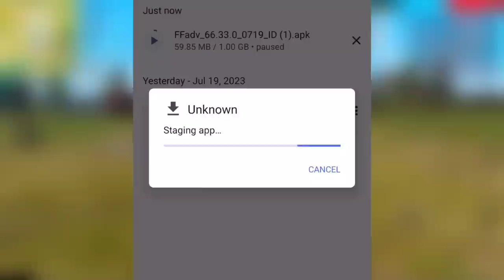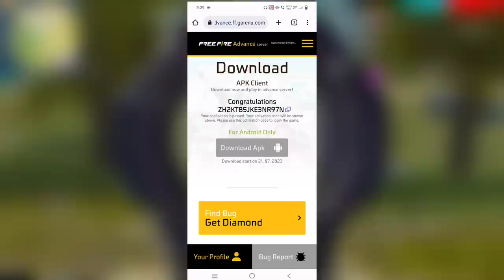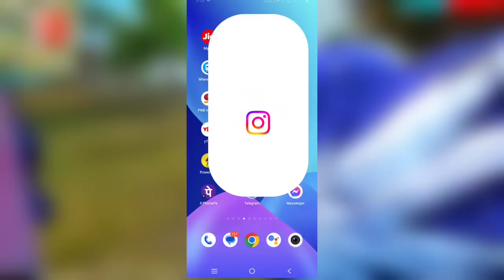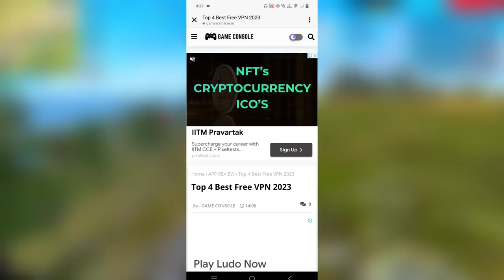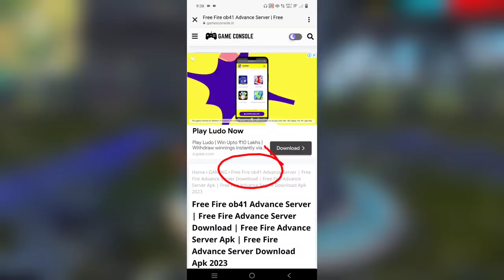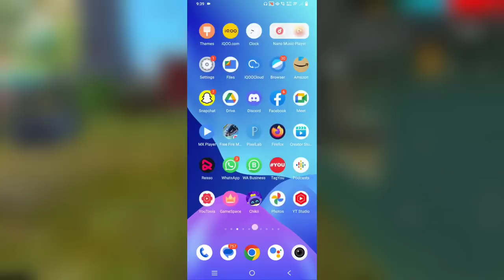Ff Advance Server Not Download Problem | Advance Server Download Option Not Show | 100%Problem Solve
😥 ff advance server Ob40 download button not showing | ff advance server download button not working

About -ff advance server download option not working | free fire advance server Ob40 download button not working
1.ff advance server Ob40 download option not working | 2.ff advance server download option not working
3.ff advance server download option not showing
4.ff advance server download button problem
5.ff advance server download button
not working

🔴 Related Searches 👇
advance server free fire download link tamil
free fire advance server download android
free fire advance server download for pc
free fire advance server download failed
free fire advance server download file problem
free fire advance server download freek yt
how to download free fire advance server without facebook log in

Solved queries 🟢👇
1.ob40 advance server
2.how to register ob40 advance server
3.how to update advance server
4.free fire advance server update problem
5.how to download advance server
6.ff advance server download

your questions 👇🟢
1.ff advance server Ob40 download option not working | 2.ff advance server download option not working
3.ff advance server download option not showing
4.ff advance server download button problem

How To Download Advance Server | Ob40 Advance server free fire | Ob40 Advance Server

How To Download Advance Server || Letest Version Advance Server || Free Fire Advance Server apk link

Advance server, advance server problem, kulli gaming, ff advance server download kyu nahi ho raha hai, ff advance server download kaise hoga 19 may, free fire advance server download option nahi aa raha hai, 19 may advance server not download, how to download ff advance server Ob40